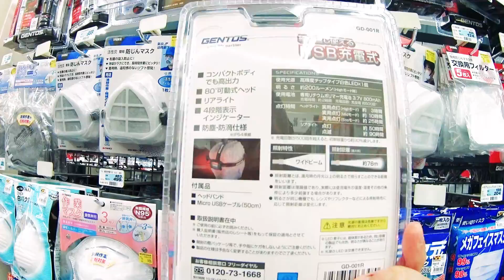A PIOR pasta de DENTE do Japão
⇒ ME ARREPIOU

⇒ Mandem coisas legais para nos! Caixa postal:
〒107-0062
Tokyo-to Minato-ku Minami Aoyama 2-26-32
Seizan I, 802